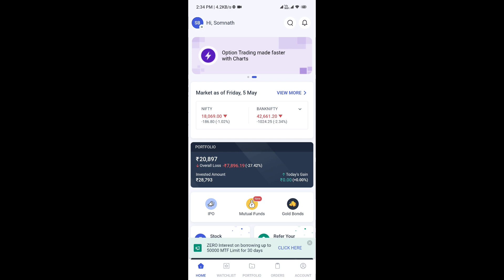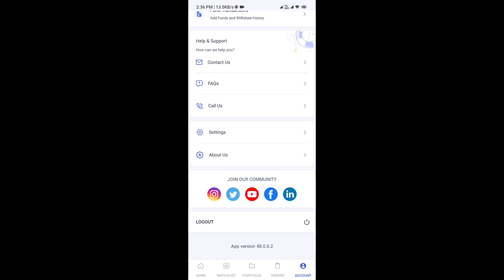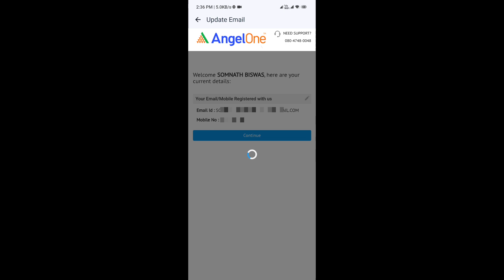Update Before 15th May in Angl One | Angl One Validate Email & Mobile Number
About Me:-
My real name is Somnath Biswas & this channel is one of my internet personas Pri Tricks". My main purpose behind opening this channel is to clear Indian Stock Market & Forex Market-related questions of my viewers. Here I regularly upload videos on Cryptocurrency and Share Market. I want to spread the right knowledge in the easiest way possible about Cryptocurrency, Share Market. This Channel Is Based On My Research and Observations On Every Video. Hope you enjoy our journey!

Note:  We/l are not SEBI (Securities and Exchange Board of India) Registered. The Information Provided Is For Educational and instructive Purposes Only. Our Intention Is Not To Provide Any Financial Advice, Investment Advice, Training Advice, Or Any Other Advice. This Is General Information And Is Not Explicit To You Or Anyone Else. Before taking any trade or investment type things kindly consult with your financial advisor.